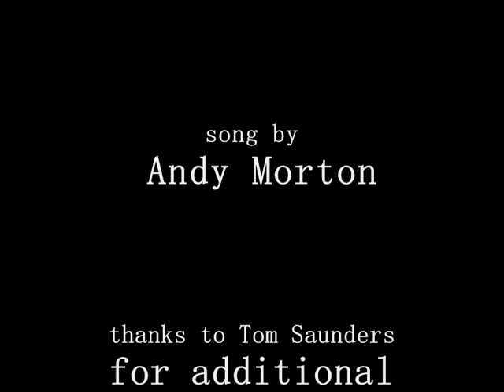Winter by The Details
A track from our forthcoming album, The Details.